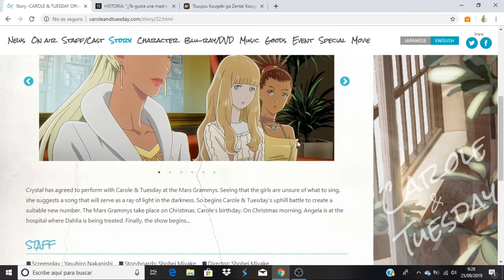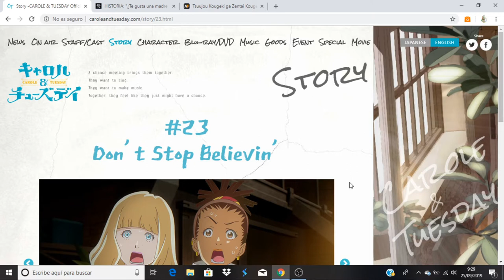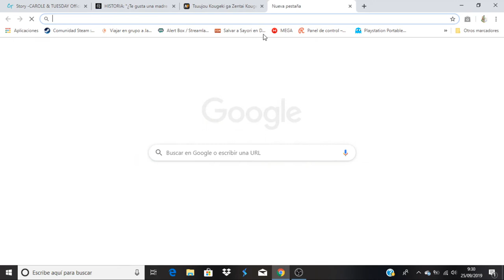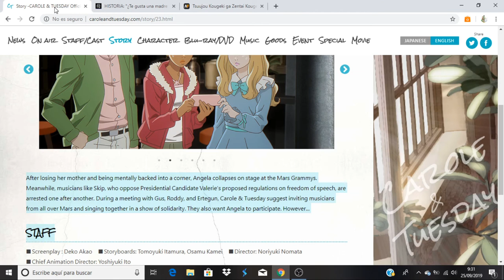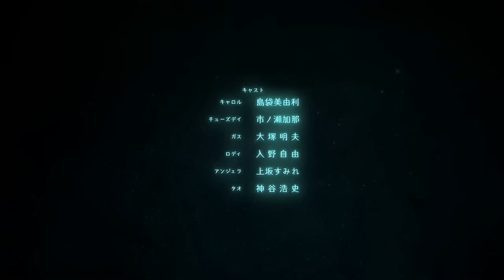Carole & Tuesday comentando avance del capitulo 23